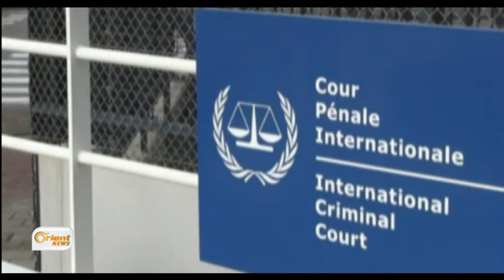تفاؤل فلسطيني بملاحقة مرتكبي جرائم الحرب بعد الانضمام للمحكمة الجنائية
بعد انضمام فلسطين إلى المحكمة الجنائية الدولية بشكل رسمي، زادَ تفاؤلُ
الفلسطينيينَ بموضوع ملاحقةِ مسؤولينَ إسرائيليين، بتهمِ ارتكابِ جرائمِ حرب
بحقِ الفلسطينيين، وخاصةً سكانَ قطاع غزة في الحرب الأخيرة عليهم. من جهتِها،
تَعتبر حركةُ حماس انضمامَ السلطة إلى الجنائية الدولية أداةً من أدواتِ الضغط
على إسرائيل لاستئنافِ المفاوضات.
سيف السويطي – مراسل أورينت نيوز – غزة